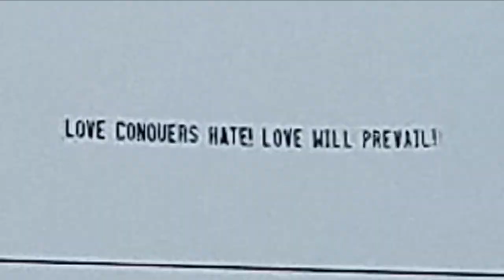Local, state and federal police watching over crowd at Richard Spencer event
VIDEO: News4Jax is on location at University of Florida auditorium where white nationalist Richard Spencer spoke. Hundreds of police officers stood outside the UF Phillips Center for the Performing Arts to prevent violence.